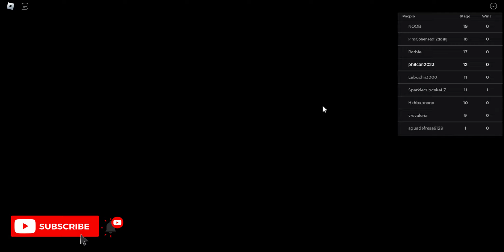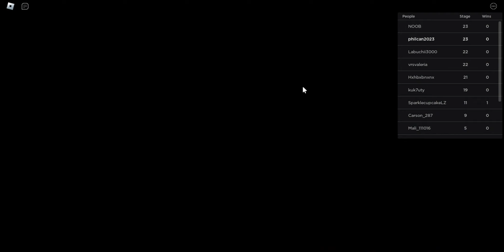ESCAPE THE EVIL BABYSITTER OBBY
THE BABYSITTER HAS TURNED EVIL FIND A WAY OUT OF THE HOUSE WITHOUT BEING GETTING CAUGHT